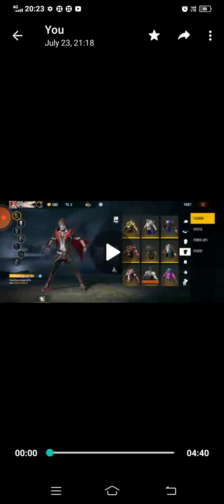My brother I'd collection